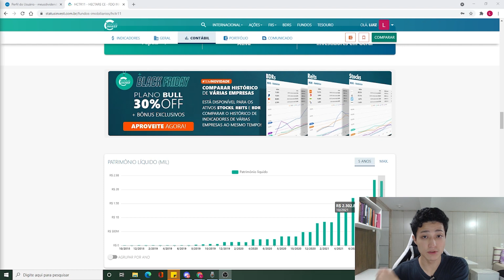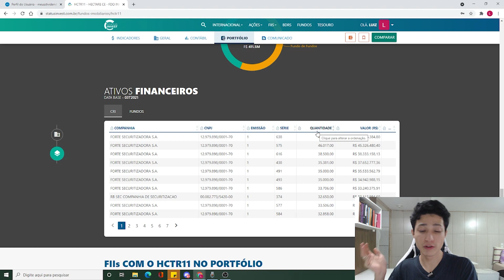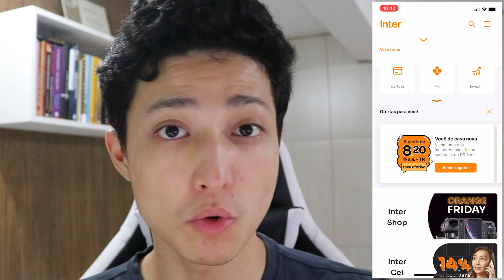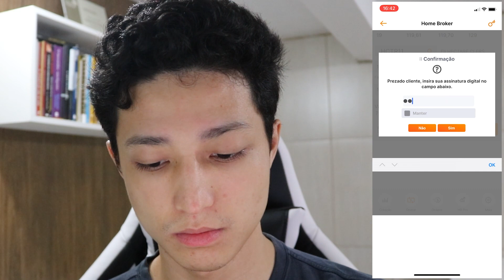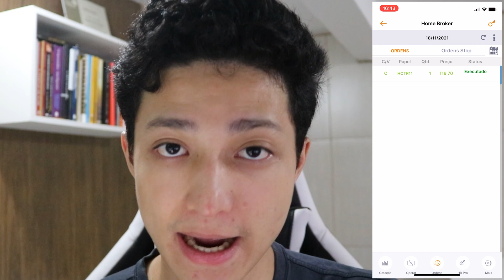HCTR11 VALE A PENA INVESTIR? 20% AO ANO DE DIVIDENDOS COM FUNDOS IMOBILIÁRIOS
Fala galera, no vídeo de hoje eu vou falar sobre um fundo muito interessante e que paga bons dividendos, no caso o HCTR11, será que vale a pena investir num fundo imobiliário que paga 20% ao ano de dividendos? Paga muito dividendo mesmo? É exatamente isso que eu vou trazer nesse vídeo, além é claro de investir na prática no fundo imobiliário HCTR11 para demonstrar como é fácil todo o processo de investimento em fundos imobiliários.